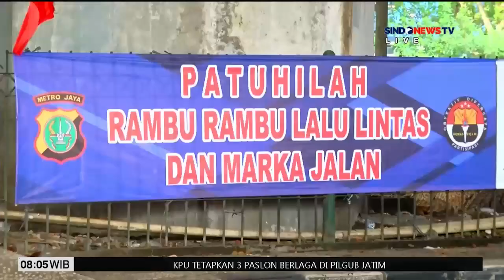Pantauan Lalu Lintas di Kawasan Cawang Penas - Sindo Today 23/09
Pantauan lalu lintas di Kawasan Cawang Penas terpantau ramai lancar.

Baca juga (link kanal/artikel)